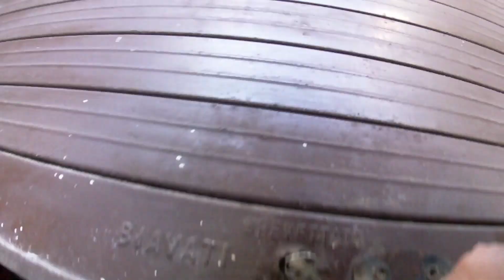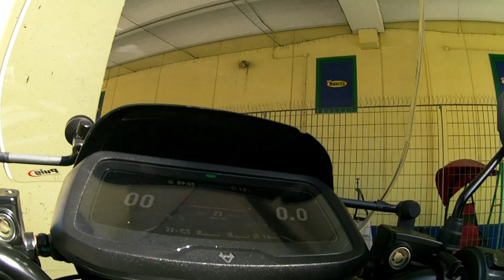Una mezza giornata di Davide Valca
Vado a fare la spesa :-)